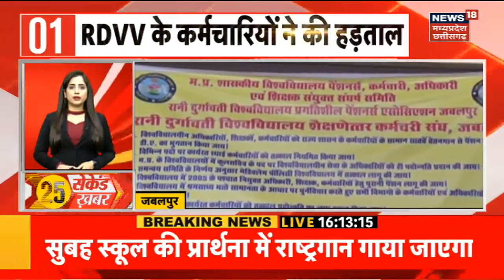Bhopal News : Love Jihad पर Manoj Muntashir ने क्या कहा?, हिंदू लड़कियों को दी सलाह | Top News | MP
Bhopal में आयोजित Gaurav Diwas में मशहूर गीतकार Manoj Muntashir Love Jihad पर बोले हैं. उन्होंने कहा है कि जब हम बच्चों को संस्कार नहीं दे पाते तो बेटियां लक्ष्मण की जगह खरभूषण के वरमाला डाल देती हैं.